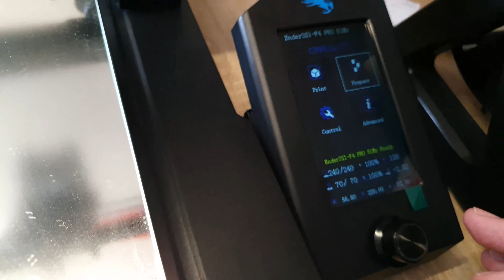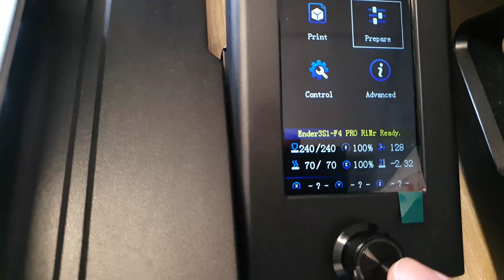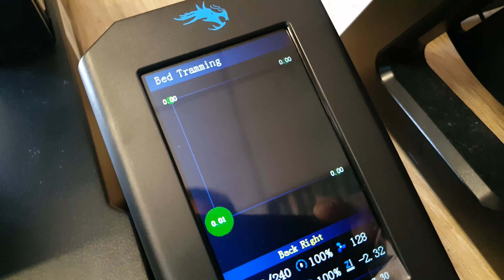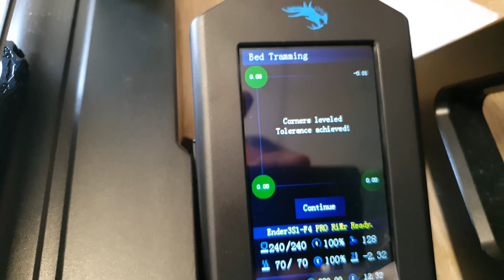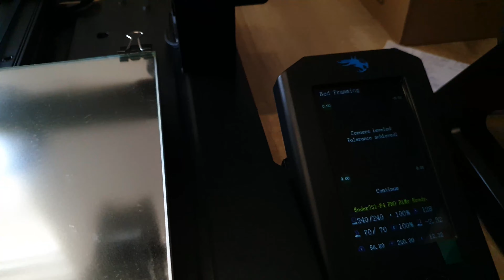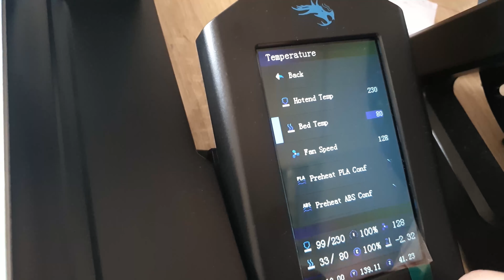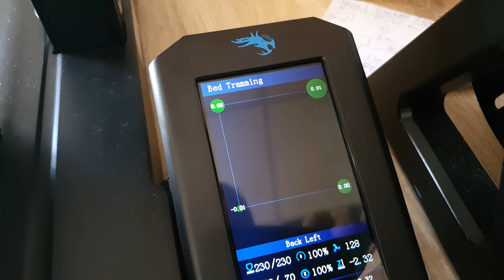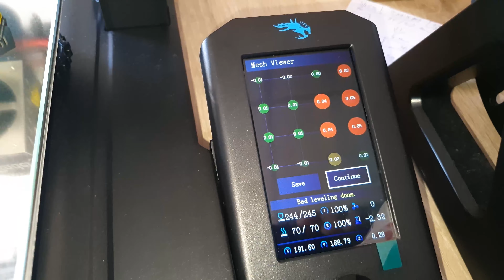Ender3 S1 (Pro) - přesnost a opakovatelnost seřízení podložky v ose Z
Pokud chcete koupit seřízeného Ender3 S1, Endera 3Pro, Endera 3 v2, Ender 5Pro (vč. Plus), nebo jinou 3D tiskárnu, včetně zaškolení formou neveřejných videí a následné podpory, případně krátký extruder na Ender 3, Ender 5 atd, případně pokud chcete zakoupit členství pro přístup k neveřejným videím ohledně 3D tisku (aktuální seznam níže) a k souborům s nastaveními pro tiskárny Ender 3, Ender5, Ender 5 Plus: